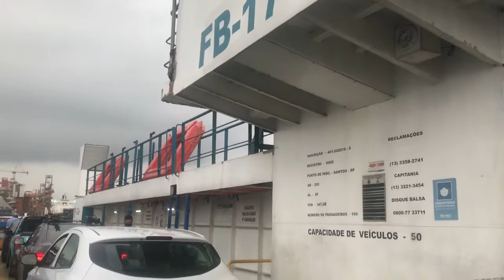As aventuras de Flavião consertos e Gambiarras